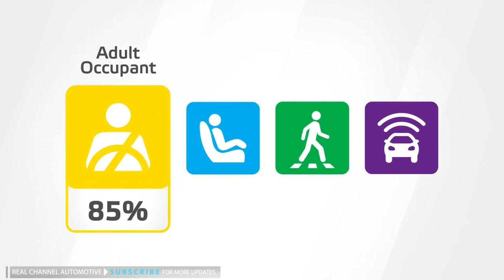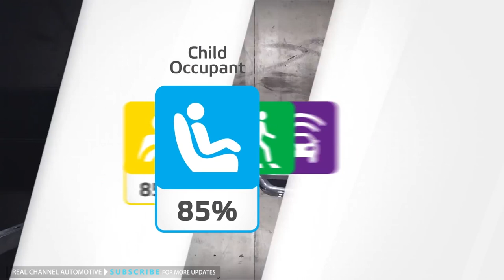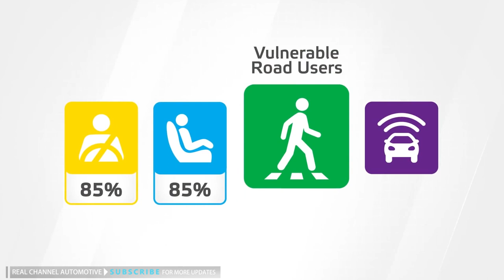Safety Test - 2022 Toyota Land Cruiser VS Land Rover Defender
Toyota’s big off-road wagon has just received a five-star crash rating from the Australasian New Car Assessment Program (ANCAP).
Land Rover Defender Large Off-Road SUV-  five-star crash rating (Euroncap)